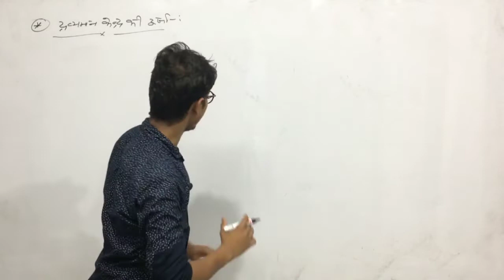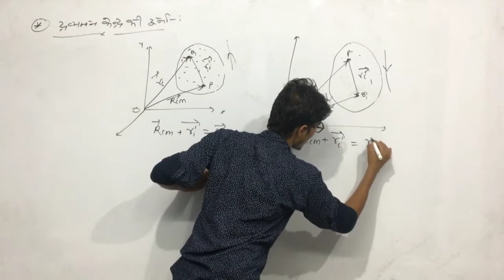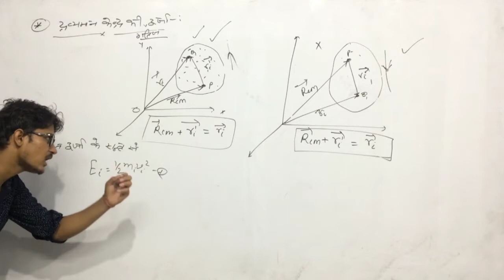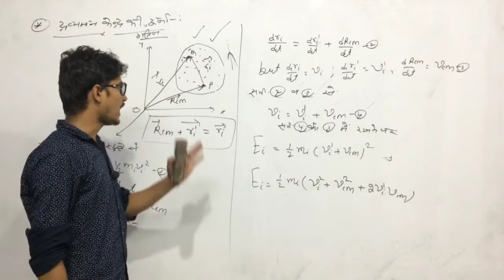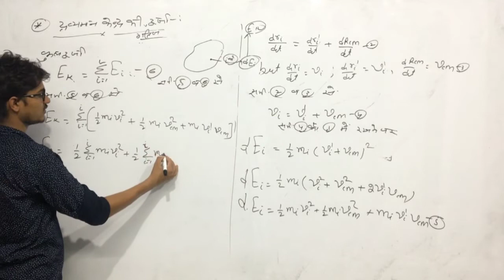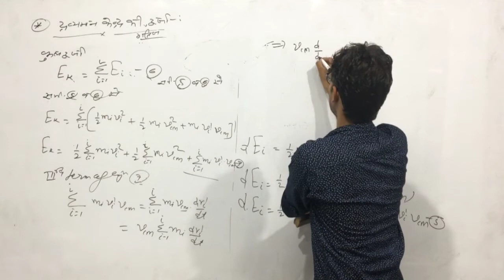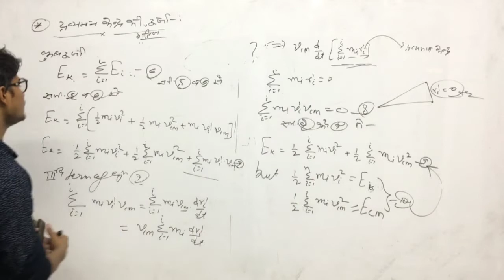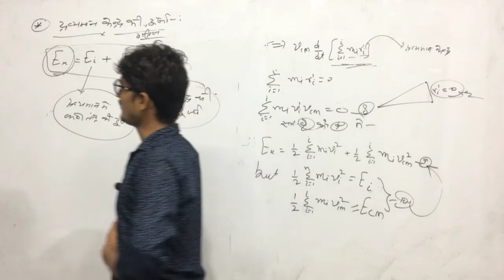Velocity and Acceleration Of Centre of Mass |Work And energy |Unit-2(lecture-10)| MECHANICS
iSTUDY Online WhatsApp Community Group Velocity and Acceleration Of Centre of Mass |Work And energy |Unit-2(lecture-10)| MECHANICS |B.Sc 1st Year | iSTUDY Online

PROVIDED COURSES:-
1. Maths for 10th Class
2. Maths for 12th Class
3. B.Sc & M.Sc Maths for College
4. Maths for Defence Exams (AIRFORCE | NAVY | NDA | CDS)

istudy online
istudy
istudyonline